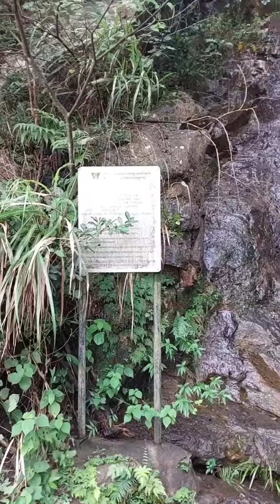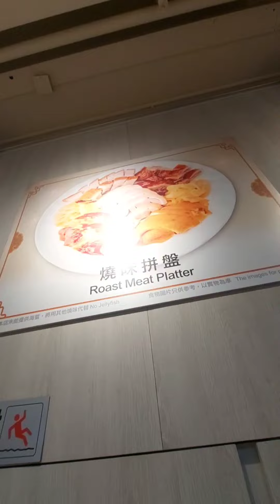My Travel Vlog Part 6 Hong Kong Peak Tram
if you want to spend me a coffee will be nice